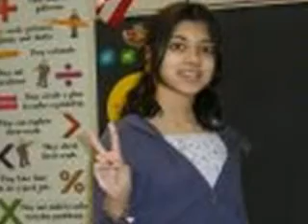People Change and Promises are Broken Ch. 33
Hope you like this chapter too!! The cliffy on the last chapter was awful, wasn't it!! Tehehe!
10 minutes later.
Kelly: (walks in)
Joe: Well?
Kelly: (a huge smile spreads across her face) I'm not pregnant!
Joe: Really!?
Kelly: Really!
Joe: That's awesome! (hugs Kelly)
Kelly: (hugging back)
Joe: (pulls away and kisses Kelly passionately)
Kelly: Wow.
Joe: Yeah.
Kelly: Come on! I gotta go tell Liz! (starts running towards Kevin's room)
Joe: Wait! (runs after her)
Kelly: Ah! (collides with April and Nick)
Joe: (can't stop in time and runs into them too) Ow!!
Nick: Smooth you two!
April: I'll feel that in the morning. (starts getting up and falls onto Joe) Sorry, Joe!
Joe: (whispering) That's okay...can you get off of me so I can breathe now!
April: Oh, right, sorry! (gets off Joe but then lands on Nick)
Nick: Ahh!
April: Sorry! (stands up and sits down on a chair) I'm done now.
Kelly: Good to know!
Joe: (stands up then helps Kelly up)
Kelly: Thanks. (holds out a hand to Nick)
Nick: (pulls himself up) Ugh. That hurts.
Kelly: (holding her broken arm) Someone fell on my broken arm! (glares at Joe)
Joe: Sorry, babe.
Kelly: Aww! That's okay! Cookie?
Joe: Sure, I'll meet you in Kevin's room. (walks off to buy Kelly a cookie)
April: You are soo...wow..
Nick: I've learned to simply ignore it.
April: Good idea..
Kelly: Ignore what?
Nick: See.
April: Where's my five dollars?
Kelly: Uhh...I got you and Nick together!
April: She has a point.
Nick: Huh?
Kelly: I bought the tickets to your show, and I broke my arm, and I brought all of us together!
April: True.
Nick: Wait! If Kevin hadn't given Liz the backstage passes, then we wouldn't have met you girls.
Kelly: But we had to be there to get the passes in the first place, now don't we!
April: Ok, you two are fighting like siblings!
Nick: Ew!
Kelly: Uh, no thanks! One little sis is good enough!
Nick: You have a little sister?
April: (hits Nick's arm)
Nick: What!
Kelly: It's alright, April. I'll explain after I go tell Kevin and Liz and Kirsty the good news!
Nick: What good news? You found Joe's brain?
April: (laughing)
Kelly: Not yet. Well, I don't know if you've been told, so I'll just explain this whole thing later! Bye! (runs to Kevin's room)
Nick: Ugh. We sure did miss alot.
April: Yeah...why do I always miss everything??
Joe: (running past them) Because you're slow!
April: No I'm not!!
Nick: (laughing)
April: (punches Nick's arm) What are you laughing at?
Nick: Ow! (holding his arm) I need that!
April: All you need is your face and girls would still come to your concert.
Nick: Well...
April: (punches his arm again)
Nick: OW!!
April: (smiles)
  With Kelly
Kelly: (runs into Kevin's room) Woohoo!!
Kevin: Ahhh!!
Kelly: Woah!! Where are Liz and Kirsty?
Kevin: Kirsty wanted to walk around for a bit before she ate so Liz is helping her.
Kelly: Ok.
Kevin: Why are you so happy?
Kelly: Don't act stupid, I know Liz or Joe told you everything.
Kevin: Fine, Liz did.
Kelly: Thank you.
Kevin: Don't act stupid..wait..oops.
Kelly: Hey! (pouts) That was mean!
Kevin: I know. I'm sorry.
Kelly: Thank you. It was a false alarm! I am soo relieved! I could not have dealt with a baby!
Kevin: (smiles)
Kelly: Don't even say it.
Kevin: Say what?
Kelly: Something mean that you were thinking that was making you smile!
Kevin: Fine. I'll tell Liz later and she'll appreciate my humor.
Kelly: Or she'll figure that you are mean and rude and will hate you.
Kevin: (laughs) Good one! Almost scared me there for a second.
Kelly: (laughing) You are so lucky that I'm happy and Joe's bringing me a cookie.
Kevin: (sarcastic) Phew, I didn't want to get killed by you or something!
Kelly: Tehehe...funny stuff there. But I can't stay for the rest of the show. I gotta go find Joe and my cookie. (walks out "calmly")
Kevin: 3, 2, 1. (hears running and a crash down the hall)
Kelly: Ow!
Kevin: (laughs)
Please comment and rate if you liked it! Thanks!